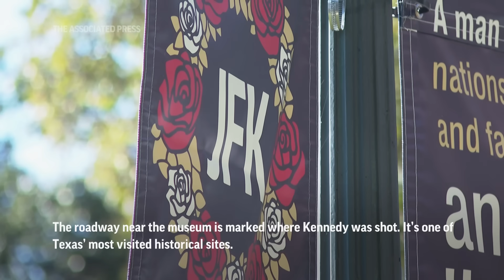As the 60th anniversary of the JFK assassination is marked, the last surviving witnesses remember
Some of the last surviving witnesses to the events surrounding the assassination of President John F. Kennedy are among those sharing their stories as the nation marks the 60th anniversary.  (Nov. 22)